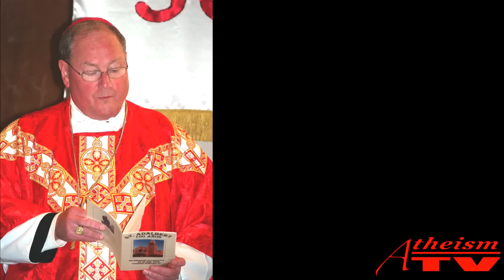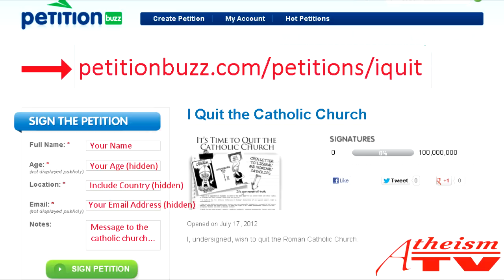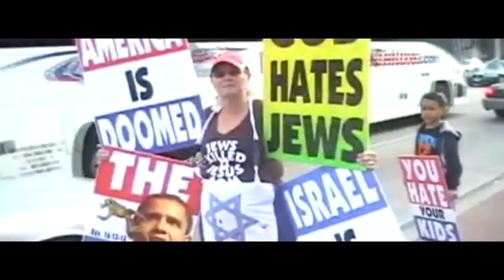[Sign up!] Quitting the catholic church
This video explains how to quit the catholic church.

This describes the old formal act of defection from the Catholic Church (acts formal is defections ab Ecclesia catholica) process:

CREDITS